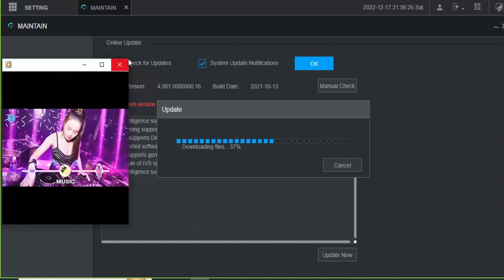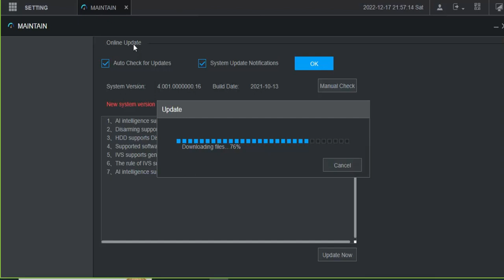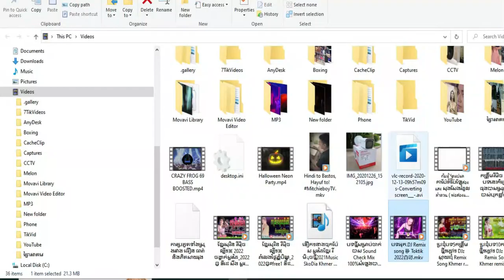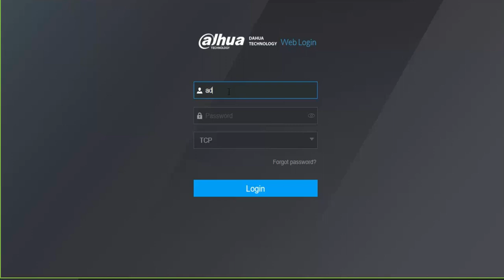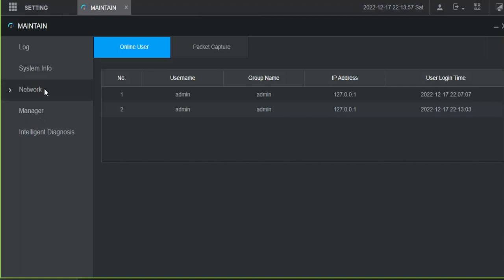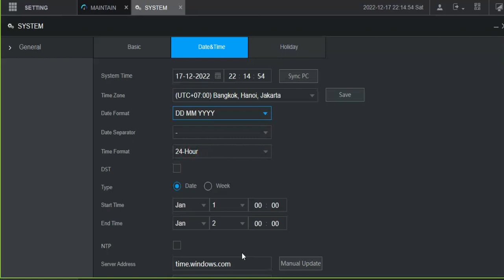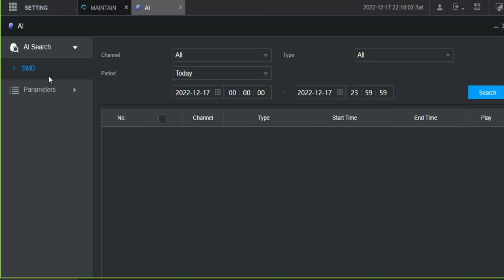DH-XVR5108HS-I3 | dahua update firmware online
DH-XVR5108HS-I3
dahua update firmware online on web